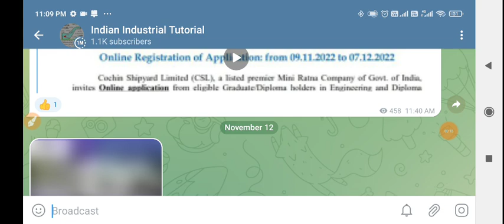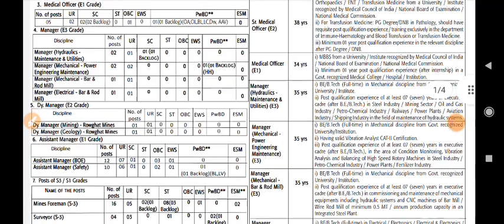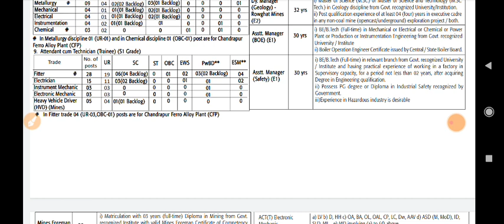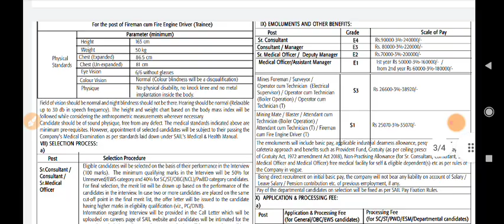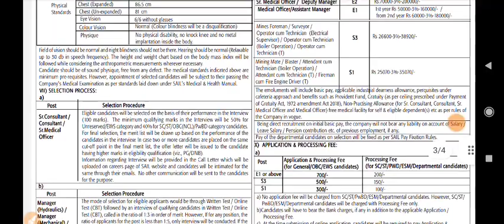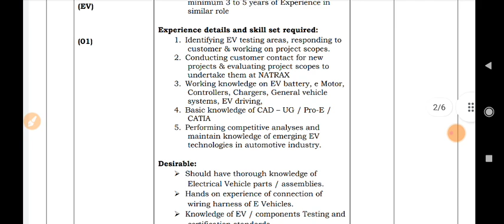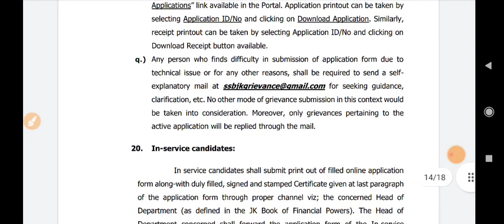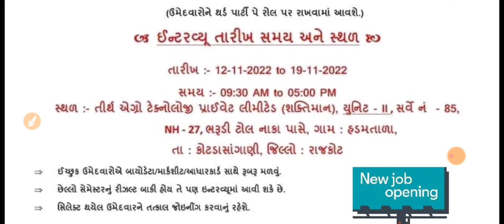SAIL, BECIL, JKSSB, Shakitiman Group | DET, GET Freshers Recruitment | Last Date-: December 2022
BSP JE 2022 ,SAIL BSP 2022 , SAIL , Steel
authority of india limited , Bhilai steel plant (BSP) ,

सेल बीएसपी भर्ती 2022, सेल भर्ती, सेल बीएसपी अधिसूचना 2022, सेल बीएसपी भर्ती 2022, सेल जेई भर्ती 2022, सेल बीएसपी जेई अधिसूचना 2022, बीएसपी जेई अधिसूचना, सेल भर्ती 2022 जूनियर इंजीनियर, सेल बीएसपी अधिसूचना, सेल बीएसपी जेई 2022 256 पद, मैकेनिकल गुरु, अंकित द्वारा अपडेट, नवीनतम जॉब अपडेट, जूनियर इंजीनियर 2022, भर्ती 2022, रिक्ति 2022, सेल ओसीटीटी भर्ती 2022, सेल बीएसपी ओसीटीटी भर्ती 2022, बीएसपी ओसीटीटी भर्ती 2022, सेल एसीटीटी भर्ती 2022, सेल जेई 2022 ऑनलाइन आवेदन करें, सेल बीएसपी भर्ती 2022 अधिसूचना, सेल अक्टूबर भर्ती 2022 अधिसूचना, सेल बीएसपी ओसीटीटी 2022 अधिसूचना, बीएसपी जेई 2022, सेल बीएसपी 2022, सेल, स्टील अथॉरिटी ऑफ इंडिया लिमिटेड, भिलाई स्टील प्लांट (बीएसपी), चंद्रपुर फेरो मिश्र धातु संयंत्र (सीएफपी),